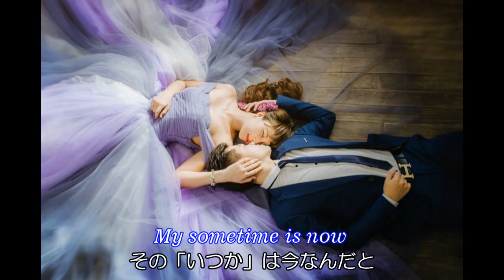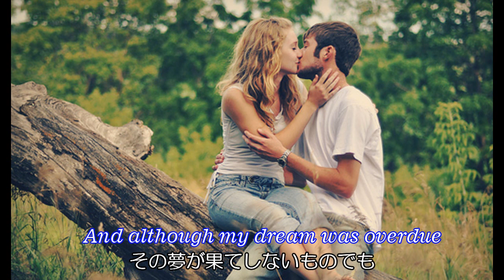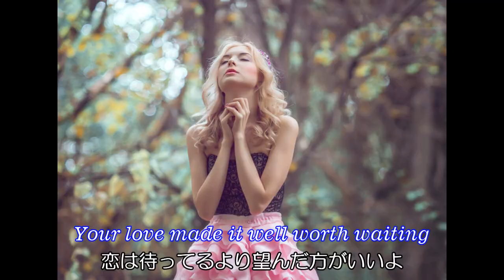誰かが誰かを愛してる Everybody Loves Somebody / cover [日本語訳・英詞付き] song by martin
1964年発売 ディーン・マーティンのヒット曲ですが、元は1947年アーヴィング・テイラーとケン･レーンによって作られてました。彼がアルバム「Dream with Dean」に入れる曲が決まらない中でそ急遽この曲を取り上げ入れられた一曲です。その後、オーケストラとコーラスを入れ同タイトルでアルバムを作成。シングルカット発売し全米No1まで昇りつめました。彼のTV番組「ディーン・マーチン ショー」のオープニングテーマとして流れていました。発売当初は「誰かが誰かを恋してる」だったのですが、時代の流れと共に「愛してる」に変わったようです。ここではジャズ風にアレンジした調べに乗せてmartinさんが歌います。いつものように日本語訳はあくまでも私見ですのでご容赦ください。